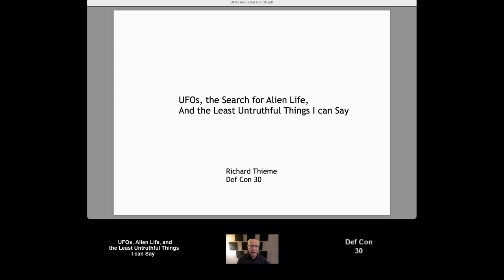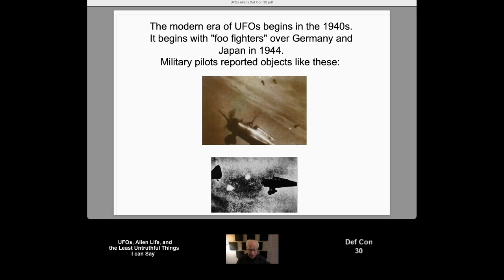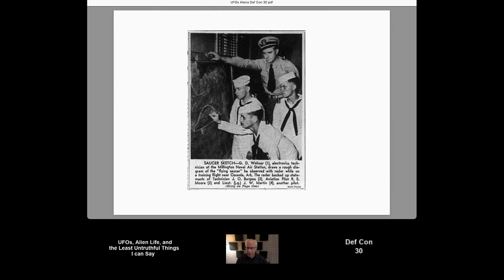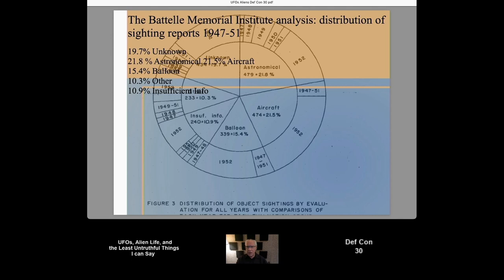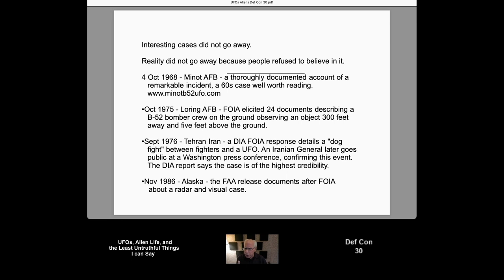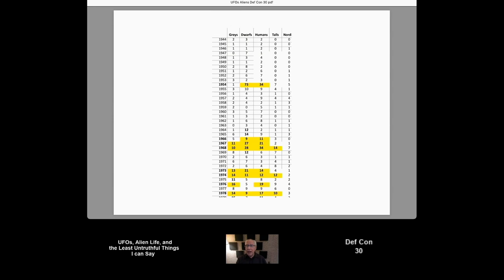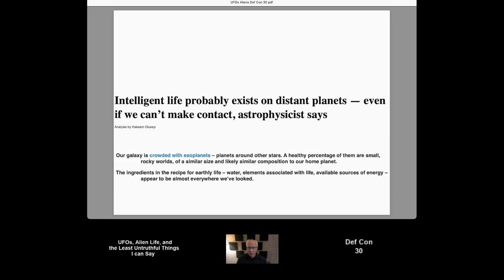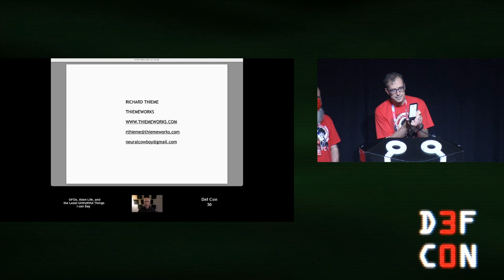DEF CON 30 - Richard Thieme - UFOs, Alien Life, and the Least Untruthful Things I Can Say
I have explored the subject of UFOs seriously and in depth and detail for 44 years. I have worked with some of the best and brightest in the "invisible college" to do academic research and reach conclusions based on the evidence. I contributed to the celebrated history, "UFOs and Government: A Historical Inquiry," the gold standard for historical research into the subject now in over 100 university libraries. This talk more than updates the latest government statements on the subject--it is the most complete, honest, and forthright presentation I can make. I will tell the most truth I can, based on data and evidence. As an NSA analyst told me, "Richard, they are here. They're here."